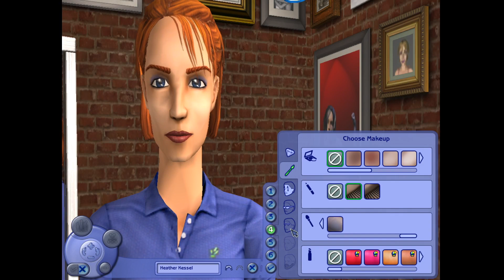The Kessal Family - Creating a Family in The Sims 2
Meet the Kessal Family.  Let's make sims!